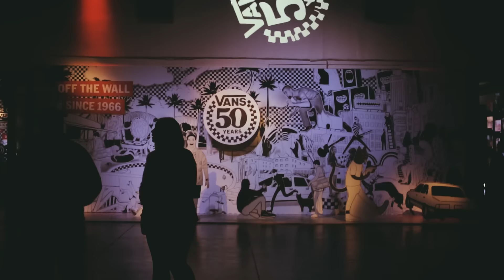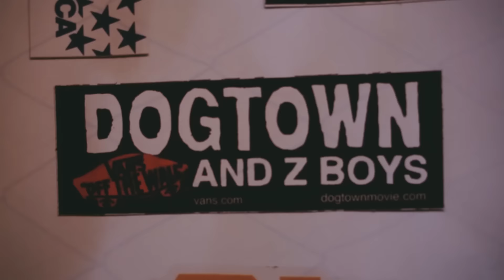House of Vans Buenos Aires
House of Vans Buenos Aires presentó un festival de más de 10 horas de duración sin precedentes en el que convivieron la música, el arte, la moda y el skate bajo un mismo techo para celebrar los 50 años de Vans.

"A Bailar Horror" by Michael Mike